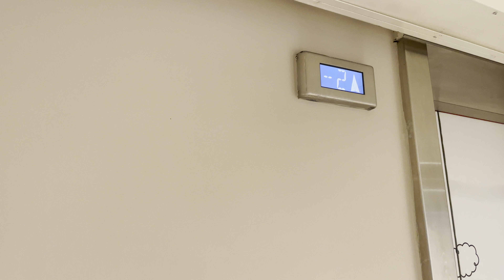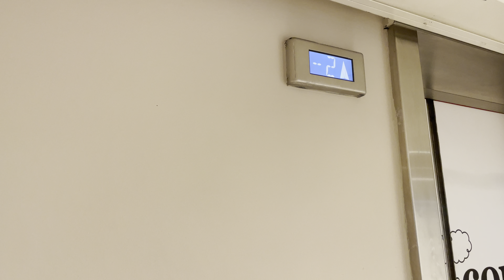Store Closing Soon for Refurbisment - Otis 2000 Lifts @ House of Fraser, Norwich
Left hand lift disabled via first floor keyswitches, first floor empty apart from game. I suspect these lifts may get a cab refurbishment during the store refurb, I wonder whether House of Fraser will turn into Frasers. Lots of fixtures and fittings from the store for sale as well.